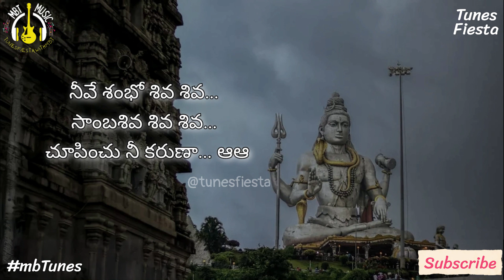Yettagaya Shiva Telugu Lyrics | Vasuki Vaibhav | Maha ShivaRatri | Tunesfiesta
Celebrate mahashivaratri with "Yettaagayya Shiva Shiva"! ️🙏🎶
This powerful Telugu chant from "Lord shivasongs " is more than music - it's a soulful prayer for Lord Shiva's blessings, especially fitting for the auspicious occasion of Maha Shivaratri.🌟🕉️

Immerse yourself in the divine:
Uplifting lyrics: Sing along to heartfelt words that express devotion, seeking Shiva's mercy and liberation from the cycle of suffering.🙏❤️
Enrapturing melody: Feel the divine energy wash over you, invoking a sense of peace and hope as you celebrate Maha Shivaratri.🎵🌌
spiritual connection: Deepen your connection with Lord Shiva through the powerful chant of "Yettaagayya Shiva Shiva."🕊️🌟

Explore TuneFiesta’s musical devotion journey! 🎵🌟
Meaningful exploration: We delve into the lyrics, explaining the deeper meaning behind the singer's pleas and yearning for Shiva's grace.
Unlock the meaning: No language barrier! We delve into the hidden messages and emotions behind “yettagaya shiva” revealing its true essence. 🔍💫
Music stripped bare: Focus on the raw emotions and message. Forget fancy edits. 🎶🎭
Explore musical diversity: Discover hidden gems & beloved classics from diverse languages & genres with @Tunes_Fiesta  🌍🎧

Join the Maha Shivaratri bhakti community:
Share: your favorite Shiva bhajans in the comments! 💖
Om Namah Shivaya! Let us know how "Yettaagayya Shiva Shiva" enhances your Maha Shivaratri celebration in the comments below! 🌟🌎
Photo and audio not owner by ourselves. If any issues please contact via email and we will immediately remove the content: